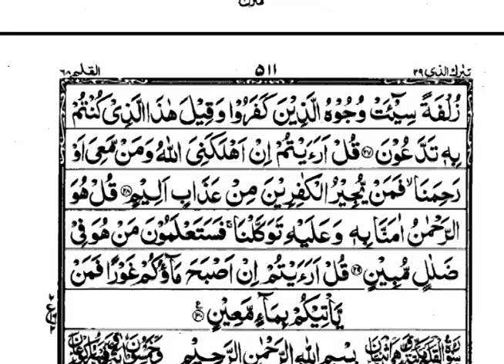surah mulk | surah mulk beautiful recitation | surah mulk ki tilawat | eps#003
Surah Al-Mulk, also known as "Tabarakallazi bi yadihil Mulk" is the 67th chapter (surah) of the Quran. It consists of 30 verses and is classified as a Meccan surah, meaning it was revealed before the Prophet Muhammad's migration to Medina.

The surah begins with the declaration of the sovereignty and power of Allah (God), and emphasizes the importance of reflecting on the creation of the universe as a means of recognizing and worshipping Him. It also warns of the consequences of denying Allah's power and the Day of Judgment.

The surah then describes the fate of the disbelievers and the blessings of the believers in the hereafter, including the rewards of the righteous, the beauty of Paradise, and the punishment of Hell.

Surah Al-Mulk is highly regarded by Muslims and is often recited for protection and to seek Allah's blessings. It is believed that whoever recites this surah before sleeping will be protected from the punishment of the grave. Additionally, the Prophet Muhammad has said that the surah acts as an intercessor for its reciter until they are admitted into Paradise.